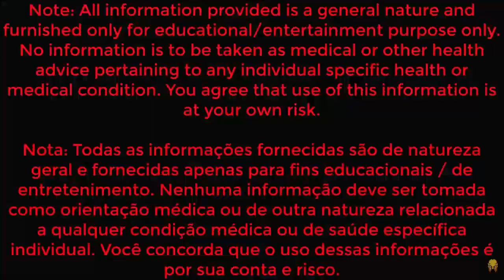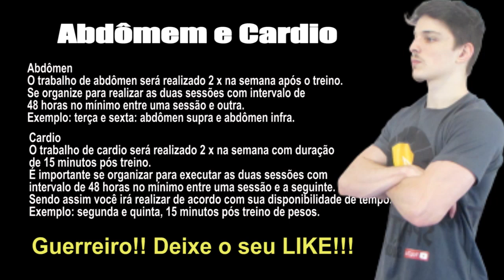🎧 HIP HOP MUSIC PARA TREINAR + 💪 8 EXERCICIOS PARA COSTAS E OMBROS LARGOS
Treino  para ter costas e ombros largos.
Salve Spartanos, mais um vídeo para você treinar em sua casa ou na academia.

💥NOTA: TODAS INFORMAÇÕES FORNECIDAS SÃO DE NATUREZA GERAL E FORNECIDAS APENAS PARA FINS EDUCACIONAIS / DE ENTRETENIMENTO. NENHUMA INFORMAÇÃO DEVE SER TOMADA COMO ORIENTAÇÃO MÉDICA OU DE OUTRA NATUREZA RELACIONADA A QUALQUER  CONDIÇÃO MÉDICA OU DE SAÚDE ESPECIFICA INDIVIDUAL. VOCÊ CONCORDA QUE O USO DESSAS INFORMAÇÕES E POR SUA CONTA E RISCO. PROCURE SEMPRE ORIENTAÇÃO DE UM PROFISSIONAL PARA EXECUTAR OS EXERCÍCIOS EM SEUS TREINOS.